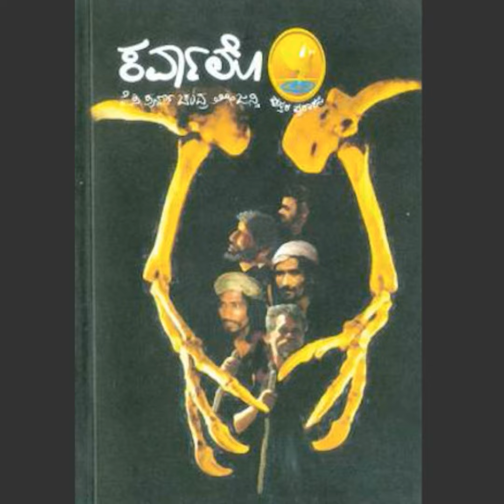15. 'ಕರ್ವಾಲೊ’ – ಕೆ ಪಿ ಪೂರ್ಣಚಂದ್ರ ತೇಜಸ್ವಿ ('Karvalo' by K.P. Poornachandra Tejaswi)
'ಕರ್ವಾಲೊ'  ಪುಸ್ತಕದ ಕುರಿತು ಕೇಳಿ ಸೋನು ಸೌಮ್ಯ ಅವರ ವಿಮರ್ಶನೆಯನ್ನು  ಶಿಲ್ಪರವರ ಧ್ವನಿಯಲ್ಲಿ.

Listen to the review written by Sonu Sowmya on 'Karvalo' book and read by Shilpa.